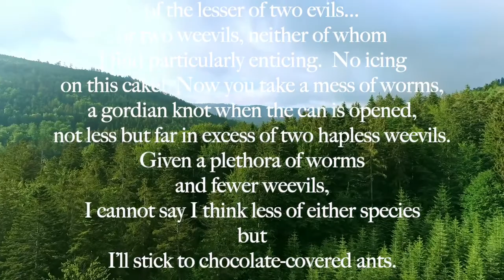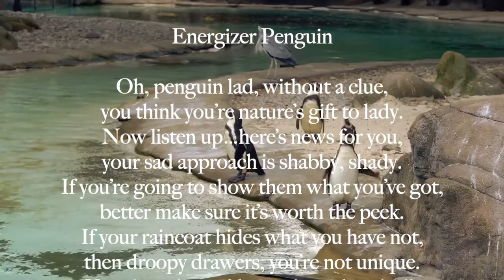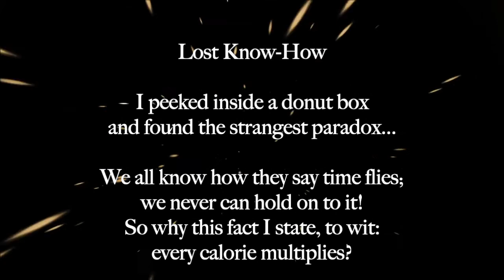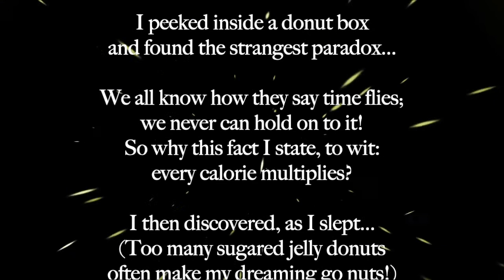Poetry Reading - Humor Poetry by Mary Lou Healy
In this video of Mary Lou Healy's poetry you will find a bit of humor! I hope it makes you giggle a bit.
Poems: Hardly Any, Water Torture 1:05, Energizer Penguin 1:37, and Lost Know-How 2:39 were written by Mary Lou Healy and read by Phenix JiRa.